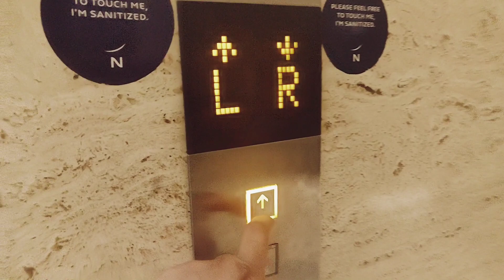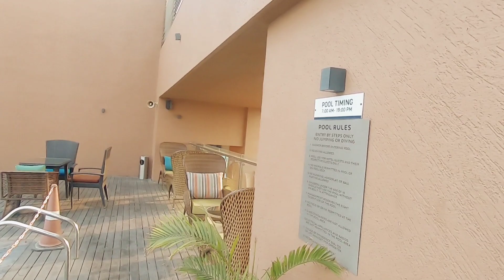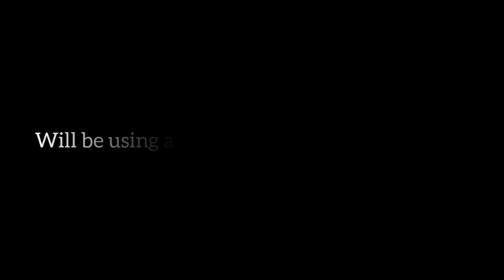Hotel Novotel, Lucknow | Vlog | Stay & Experience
Hotel Novotel, Gomti Nagar, Lucknow is a luxury hotel in the heart of the capital city. The hotel offers numerous amenities such as Breakfast, Swimming Pool, Rooftop Lounge & Bar, Square Restaurant, Gym and a sprawling lobby along with a small bakery.The video shows a glimpse of the hotel and my experience over there.

Do let me know any feedback that you may have.